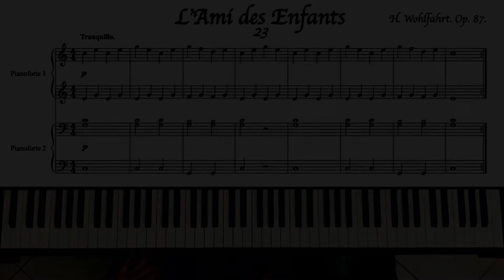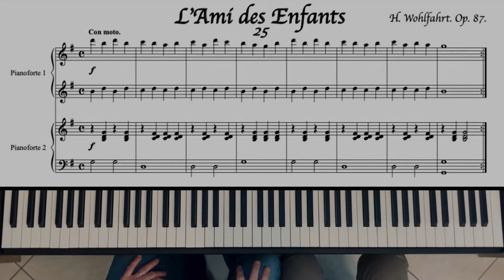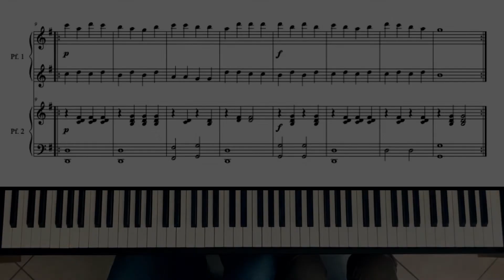H. Wohlfahrt - L'amí des enfants 21 - 25 pour piano 4 mains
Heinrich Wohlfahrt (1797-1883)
"L'amí des enfants" op. 87

00:00   21. Prestissimo
00:50   22. Moderato
01:44   23. Tranquillo
02:38   24. Con moto
03:39   25. Non troppo presto